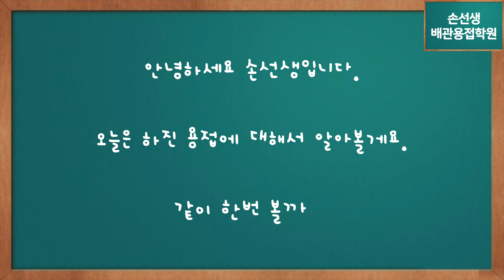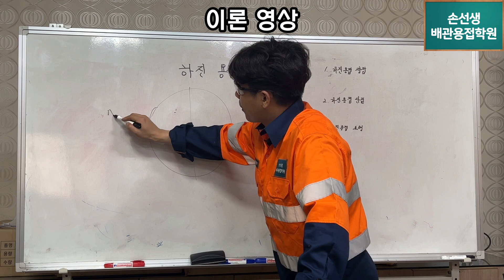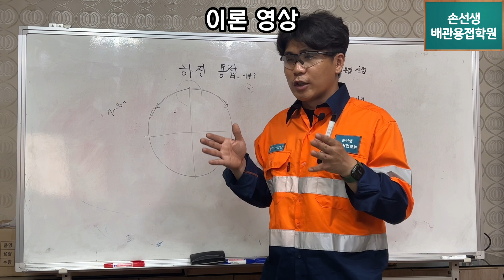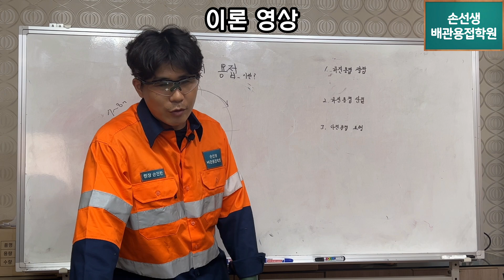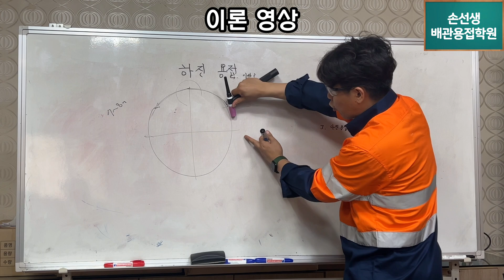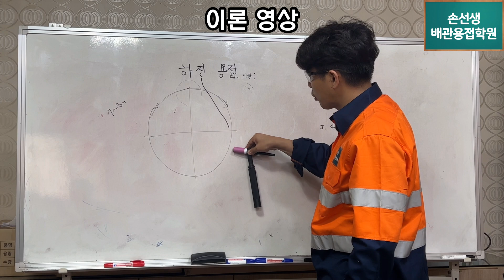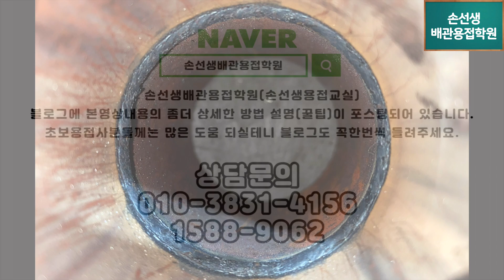하진 빽비드 모든 노하우 공개 손선생배관용접학원 Revealing the know-how for welding Downhill Root Pass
하진 빽비드 모든 노하우 공개
Revealing the know-how for welding Downhill Root Pass